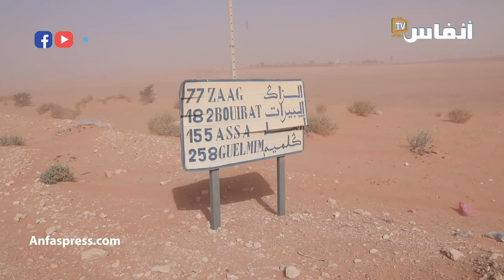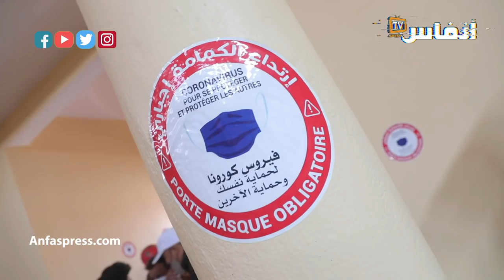تعالو شوفو بعينيكم آش واقع في المحبس على الحدود مع مخيمات تندوف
أخبار المغرب
# أخبار عاجلة